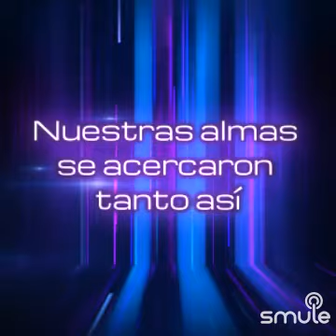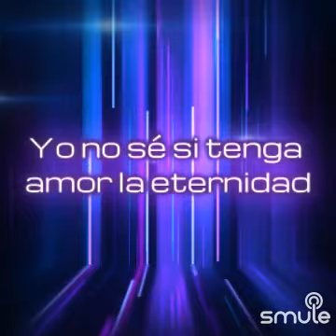SAVOR A MI!!